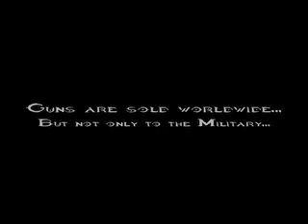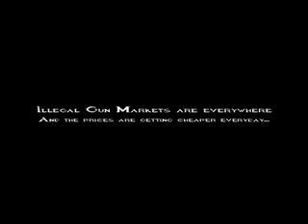Illegal Gun Marketing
a video showing the growing illegal gun market. A bit weird, but hopefully should send the message. I had to use clips fro other peoples videos (half of them are actually legal guns) but I'm only in 9th grade so don't get pissed off or anything.